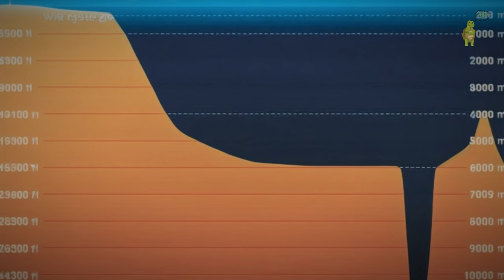Enigmatic Sea: Unveiling the Hidden World of Deep Sea Animals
Enigmatic Sea: Unveiling the Hidden World of Deep Sea Animals, A Journey into the Unknown Depths of the Enigmatic Sea

The vast expanse of our planet's oceans holds a world of mysteries, particularly in the enigmatic sea zones where light struggles to penetrate the depths. Beneath the surface, where the pressure is crushing and the temperatures are near freezing, a remarkable array of life exists, largely unseen and unknown to us. This article takes you on a journey into the heart of this mysterious realm, exploring the hidden world of deep-sea creatures that dwell in the abyssal depths.

Venturing into the enigmatic sea is like stepping into another dimension, where the rules of life as we know them seem to bend and twist. As sunlight diminishes, so does the visibility, plunging the depths into perpetual darkness. It's in this obsidian blackness that some of the most bizarre and otherworldly creatures thrive.

One such inhabitant of the abyss is the anglerfish, a master of disguise and a symbol of the strange beauty that characterizes the deep sea. With a bioluminescent lure dangling above its mouth like a glowing fishing rod, the anglerfish attracts prey with mesmerizing light before swiftly striking in the blink of an eye.

The gulper eel is another mysterious denizen of the deep. Its long, serpent-like body and enormous jaw give it an appearance straight out of a science fiction movie. With a stomach capable of expanding to accommodate prey much larger than itself, the gulper eel is a testament to the adaptability required for survival in this harsh environment.

The enigmatic sea also hosts a variety of jellyfish species, some of which have evolved into ethereal, translucent beings that drift through the water with grace. Bioluminescence is a common trait among these gelatinous creatures, creating a surreal light show in the inky darkness of the deep.

Scientists and marine biologists are continually astonished by the discoveries made in the enigmatic sea zone. The exploration of hydrothermal vents, where superheated water gushes from the ocean floor, has revealed ecosystems teeming with life that exists independently of sunlight. Bizarre tube worms, giant clams, and blind shrimp thrive in this extreme environment, challenging our understanding of life's limits.

As technology advances, allowing us to delve deeper into the abyss, the enigmatic sea continues to unveil its secrets. Each expedition brings new revelations, painting a more complete picture of the intricate web of life that flourishes in the deep-sea darkness, reminding us that even in the most inhospitable conditions, life finds a way to thrive. The enigmatic sea remains a testament to the resilience and adaptability of life on our planet, offering a glimpse into the vast unknown that lies beneath the surface of the world's oceans.